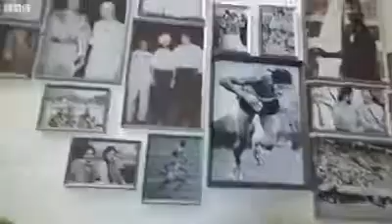Fitness secret of 87-year-old Milkha Singh aka The Flying Sikh